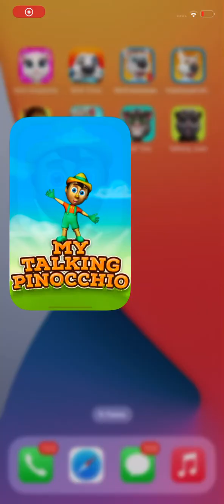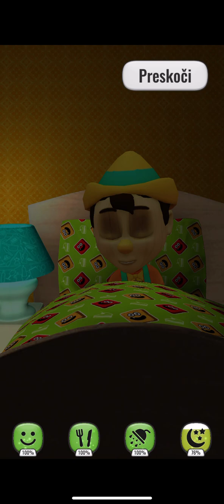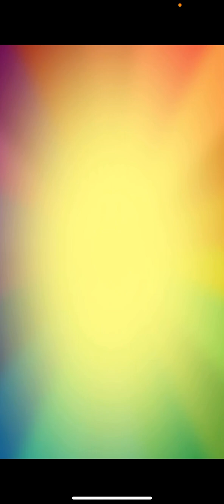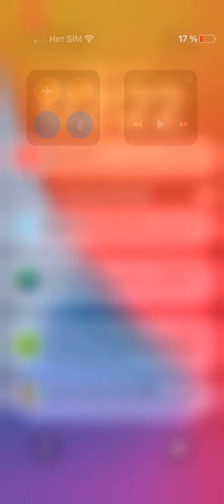my talking pinocchio